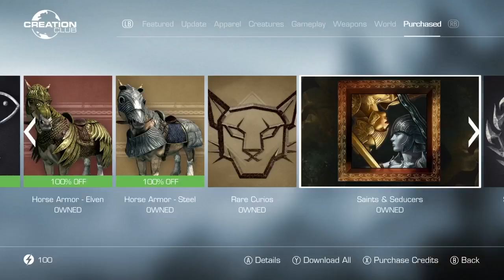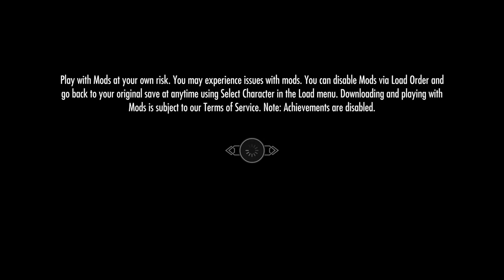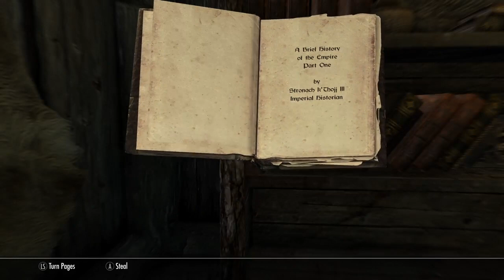Sidequests, sidequests... [Skyrim]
i did a single quest. that wasnt even a sidequest. I'm good at the game I swea r:D